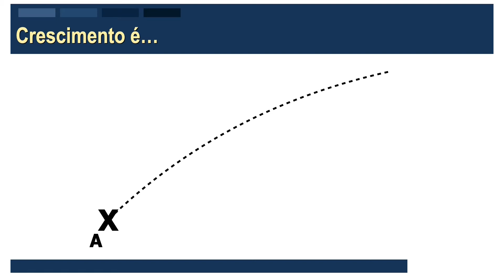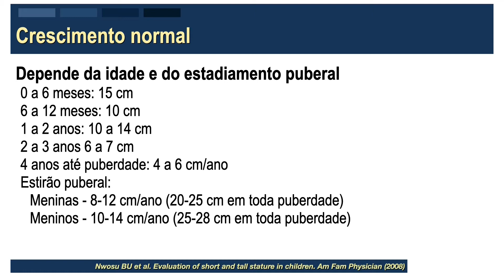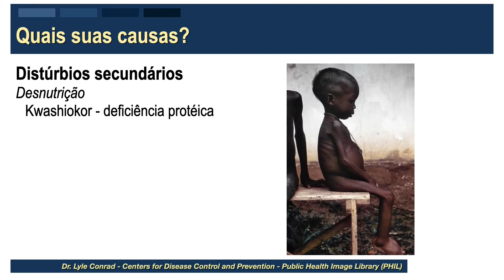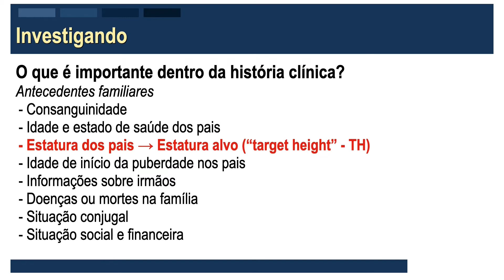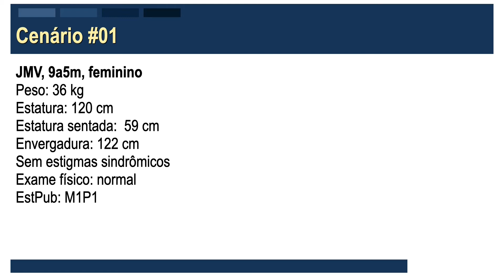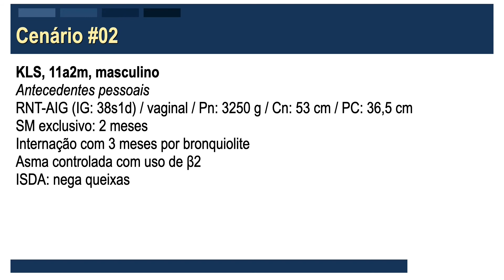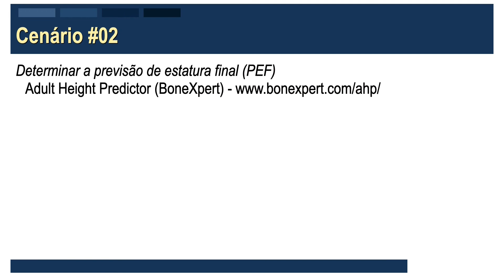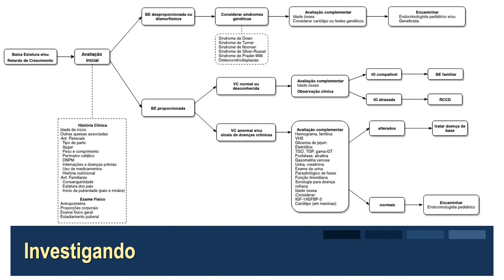Crescimento normal e a abordagem da criança com distúrbios do crescimento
Um dos motivos mais frequentes de encaminhamento para o endocrinologista é a baixa estatura e os distúrbios do crescimento.

Neste vídeo, eu falo sobre crescimento normal, quais são e para o que servem as curvas de crescimento e como nós investigamos as crianças com distúrbios do crescimento.